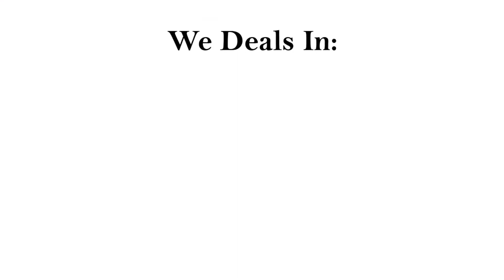Bahria Town Karachi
Sale - Purchase - Investment in Bahria Town Karachi kindly contact to us:

Aaban Real Estate & Builders
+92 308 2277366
Dominion Business Center 1
Office # 208